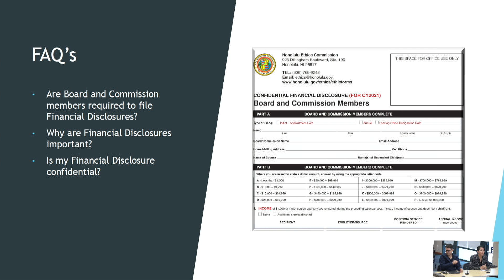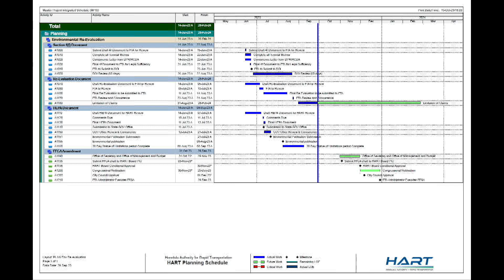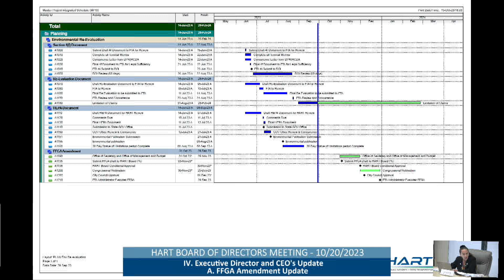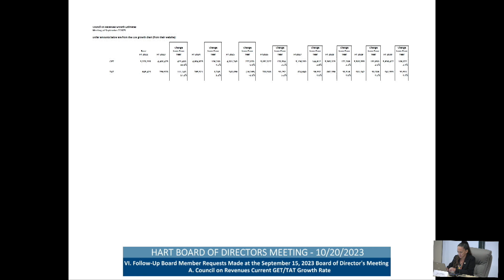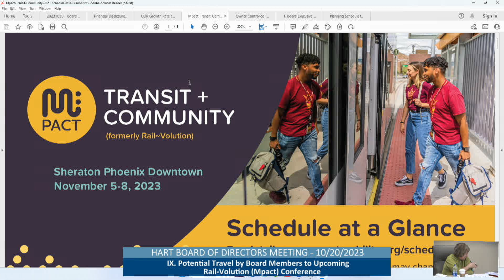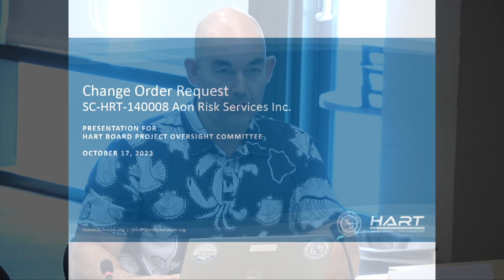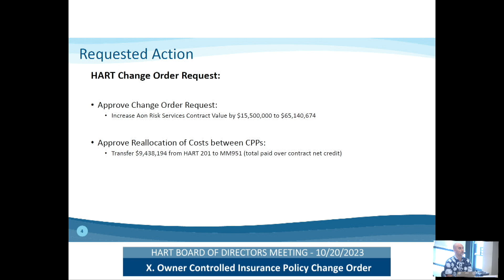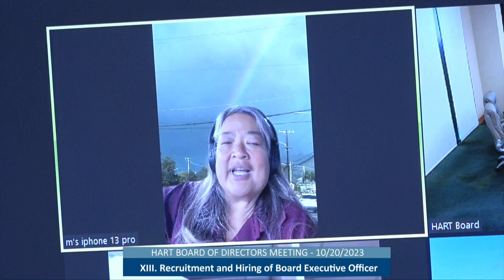HART Board of Directors Meeting | October 20, 2023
Board of Directors Meeting  |  8:30 am

I. Call to Order by Chair

II. Public Testimony on all Agenda Items

III. Ethics Commission Presentation Regarding Financial Disclosure Statements

IV. Executive Director and CEO’s Update
     a) FFGA Amendment Update
     b) FTA Quarterly Debrief
     c) APTA Expo Debrief

V. Committee Reports
     a) October 17, 2023 Finance Committee
     b) October 17, 2023 Project Oversight Committee
     c) October 17, 2023 Government Affairs/Legal Matters Committee

d) October 17, 2023 Human Resources Committee

VI. Follow-Up Board Member Requests made at the September 15, 2023 Board of Director’s Meeting

a) Council on Revenues Current GET/TAT Growth Rate

VII. Fiscal Year 2024 Capital Budget Allocation/Amendment for City Center Utility Relocations IV –
Electrical

VIII. Fiscal Year 2025 Operating and Capital Budgets

IX. Potential Travel by Board Members to Upcoming Rail-Volution (Mpact) Conference

X. Owner Controlled Insurance Policy Change Order

XI. Shimmick/Traylor/Granite, JV Change Order

XII. Revisions to HART Board Rules and Policies

XIII. Recruitment and hiring of Board Executive Officer

XIV. Establishment of PIG to Investigate the Scope of the HART Executive Director and Chief Executive
Officer Position and Executive Recruitment

XV. Executive Director and CEO Response to Performance Evaluation

XVI. HART Report on Dashboards

XVII. CCUR Traffic Impacts

XVIII. Summary of Board member Requests Made During the October 20, 2023 Board of Directors
 Meeting

XIX. Adjournment